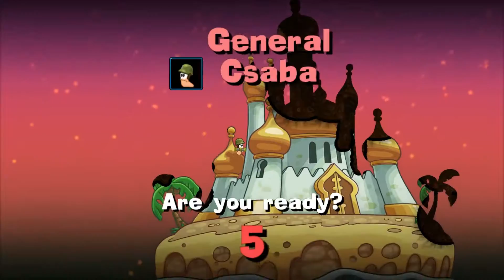Worms Reloaded Walkthrough Part 14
Playing Worms Reloaded forts pack dlc 11-15

0:04 Forts Pack 11
5:52 Forts Pack 12
10:25 Forts Pack 13
15:37 Forts Pack 14
20:23 Forts Pack 15